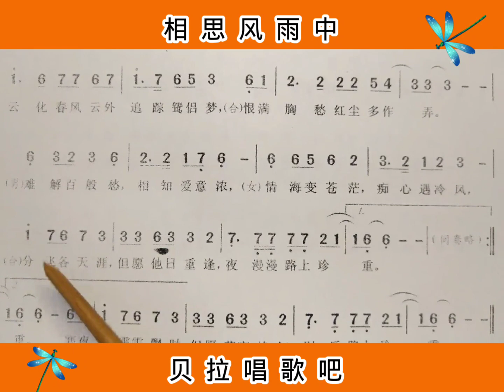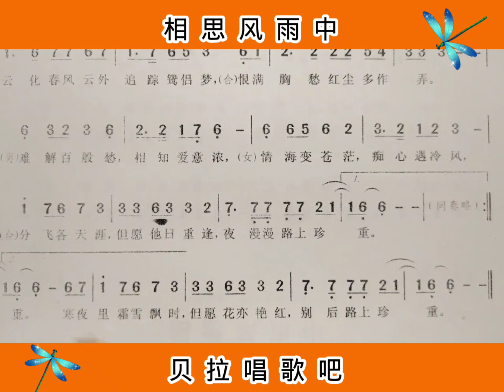相思风雨中，资深男老师先教唱简谱，然后教唱歌词